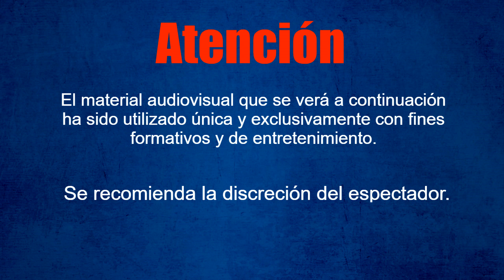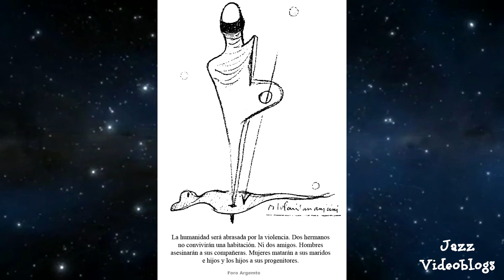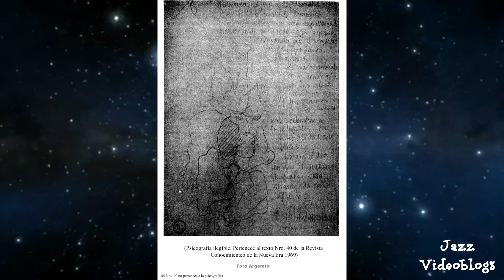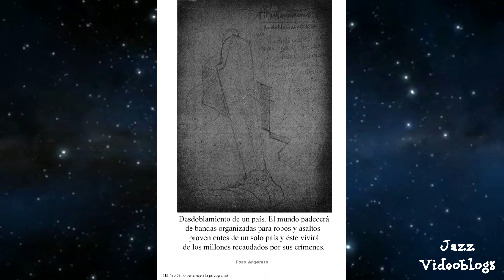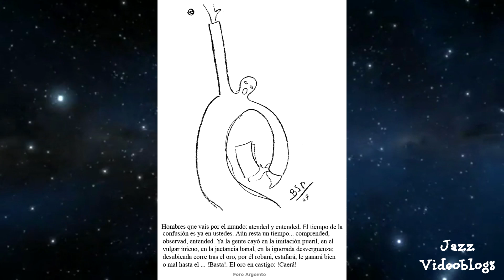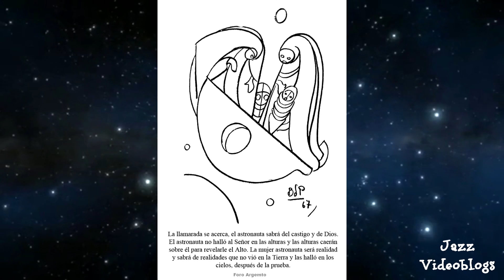Profecías de Benjamín Solari Parravicini I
Dibujos proféticos de Benjamín Solari Parravicini parte 1